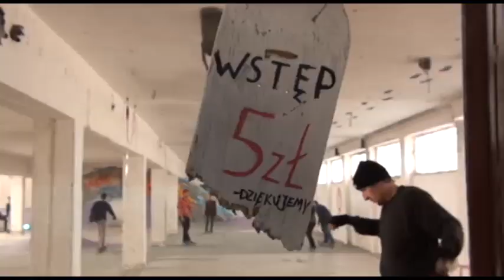KANIBALE czyli LOLO FERARI gra na 1st FLOOR